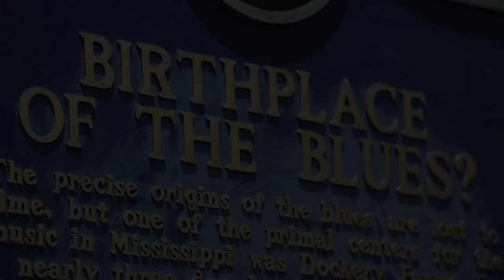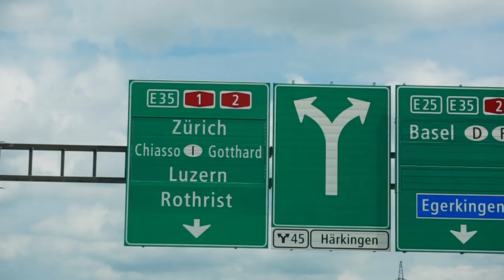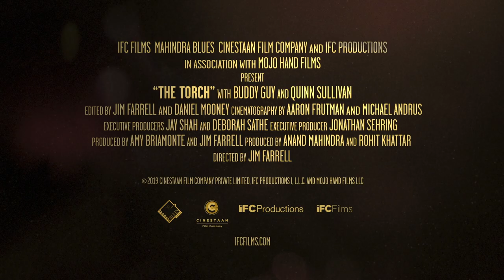THE TORCH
Guitar icon Buddy Guy reflects on his legacy and passes along the blues lessons he learned along the way in TheTorch, in theaters March 18